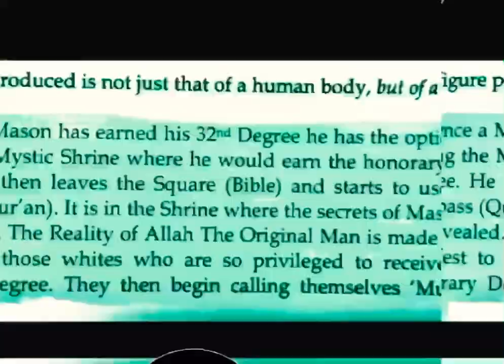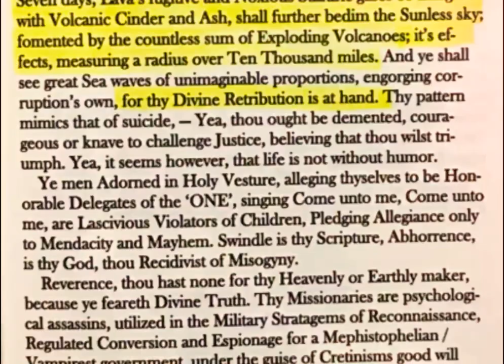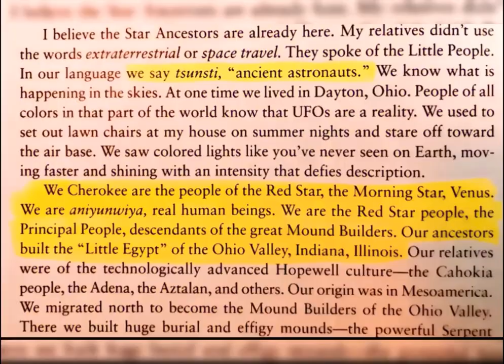Legacy Of The Moors Part 8 (Enter The Dragon)